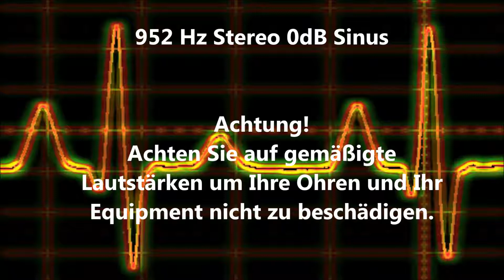952 Hz Sinus Ton Test 0dB Stereo Piepton Wave Ton